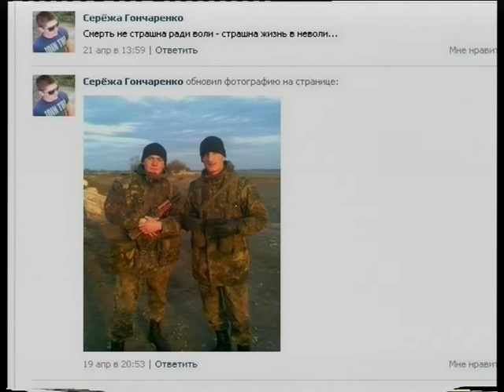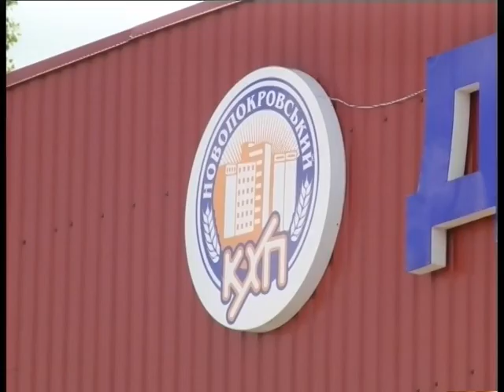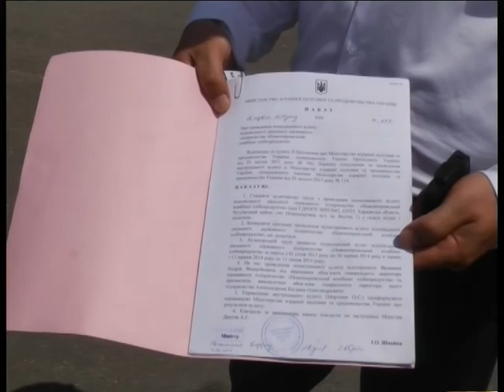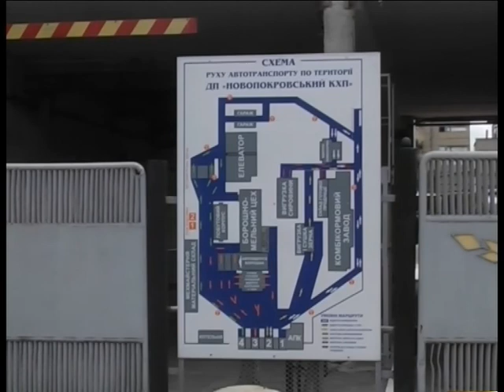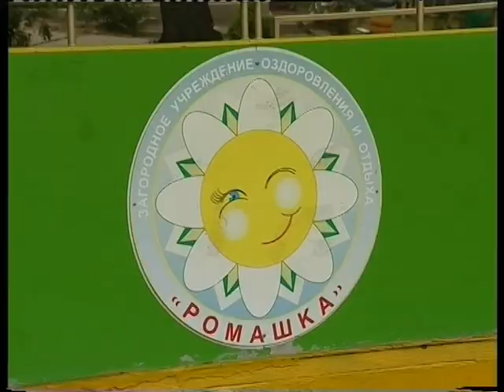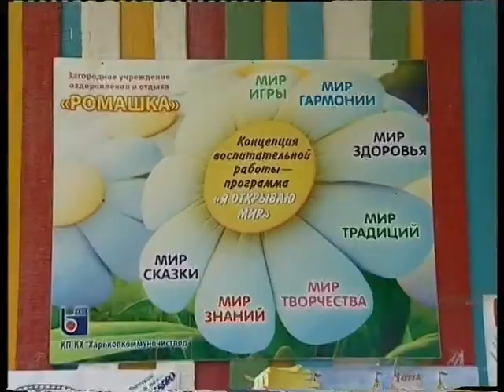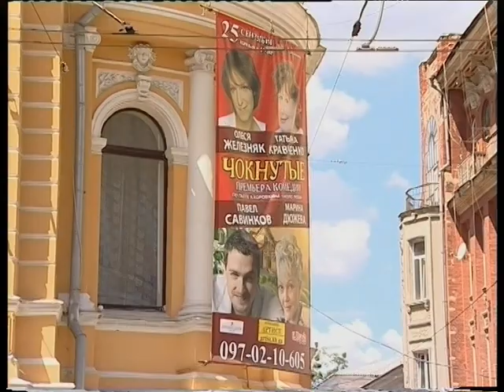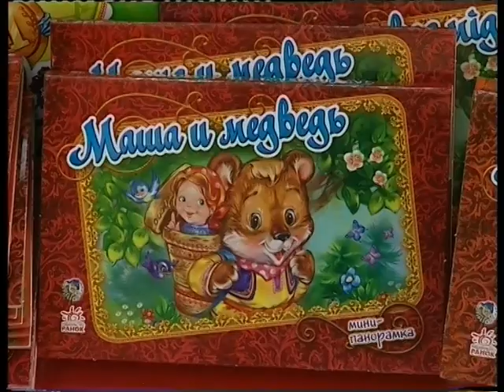Новости АТН - 20.06.2014